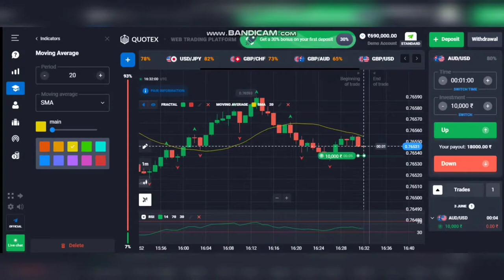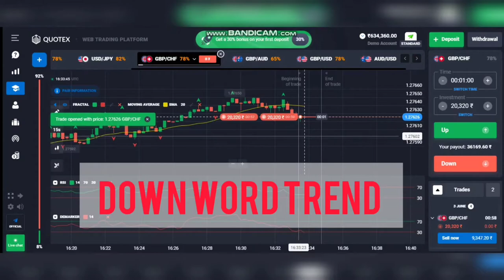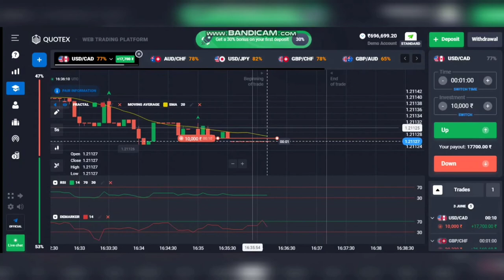How Rsi & demarker work // how to use demarker indicator // sma, parabolic, fractal,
olymp trade bitcoin, clymptrade bot revien, bmtolymp trade, unco apen duulp olymp trade channel, olymp trade candlestick, olymp trade crypto, olymp trade coupons, olymp trade c5, Sueno apen dulo apen dulp onb sep c5 olymp trade, 8odap apen dulo olymp trade dema, snuoq aopap apen duo p apen dulo uMop apea dulo myop apen duo olymptrade_despoist, olymp trade manis di awal olymp trade english olymp trade explain olymp trade expert Sujea apen duo

"Trading involves RISK. Before Starting To Trade On The Platform, The Client Needs To Analyze Their Financial Capabilities And Familiarise Themselves With The Terms Of The Agreement On The Provision Of Services On The Site." ++